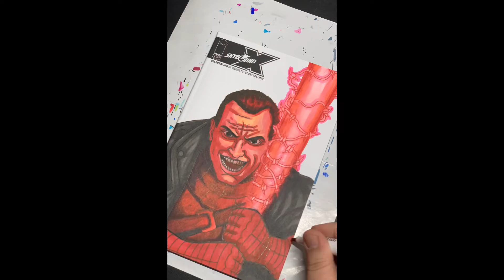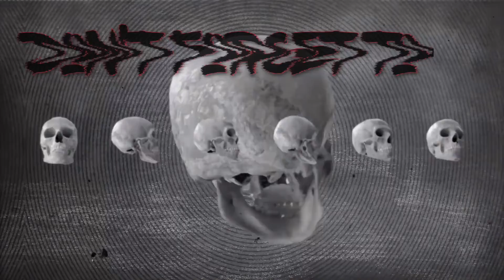sketch cover timelapse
a timelapse of a sketch cover of negan 2000 from the skybound x run